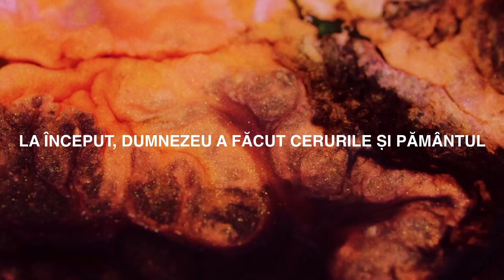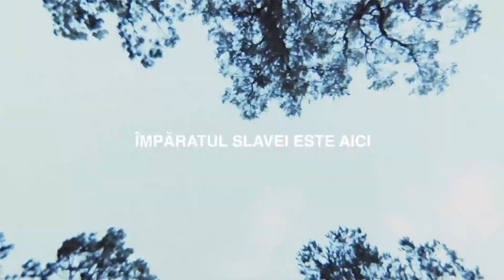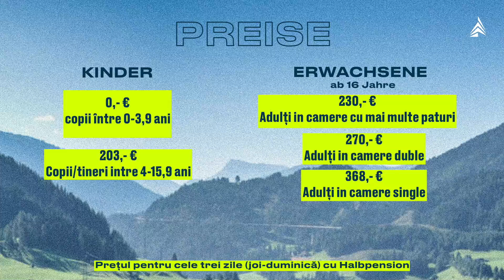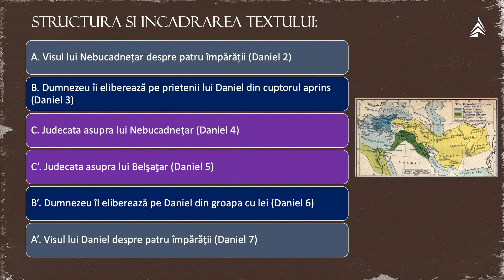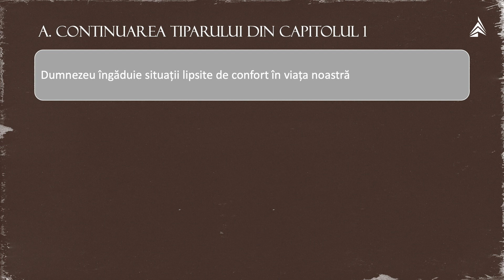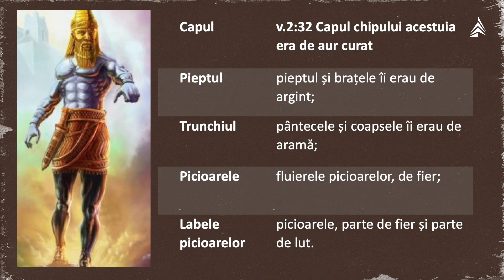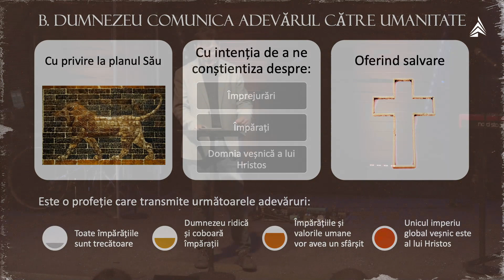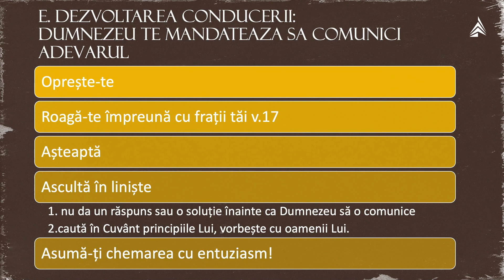Visul lui Nebucadnețar | Flaviu Leontiuc | Vertical Schwabach